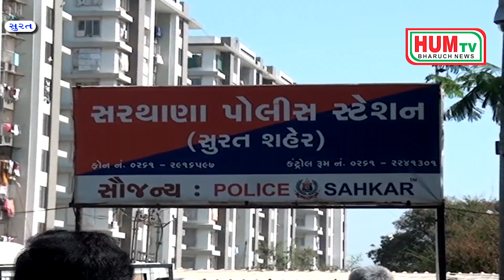31 10 2018 HUM TV SURAT NEWS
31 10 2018 HUM TV SURAT NEWS